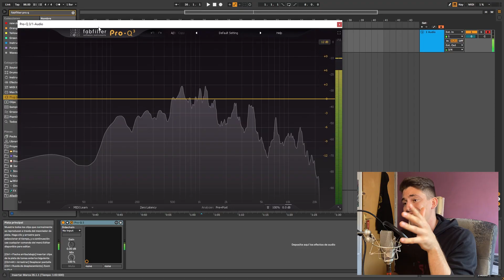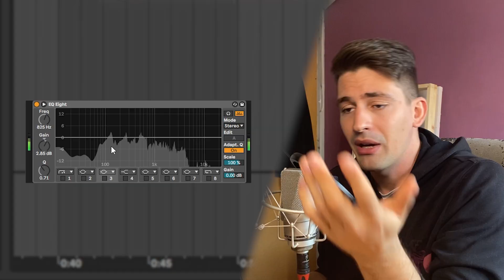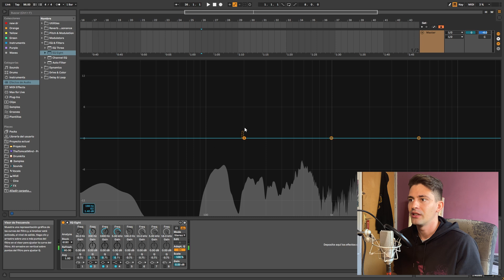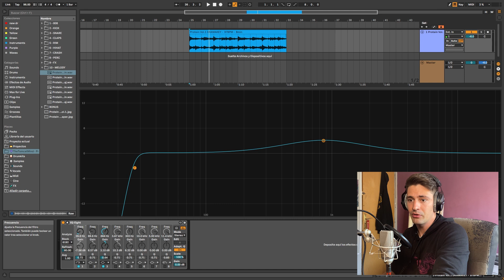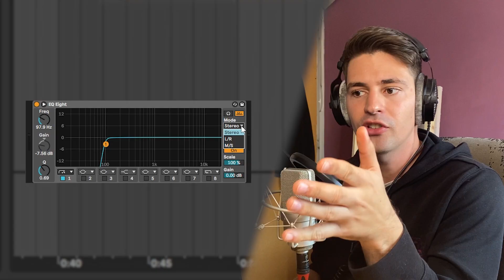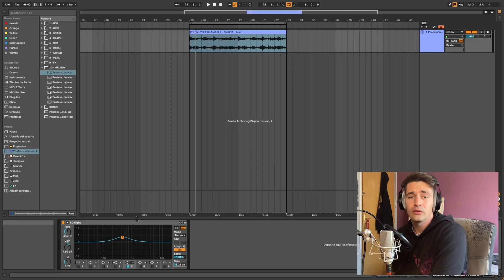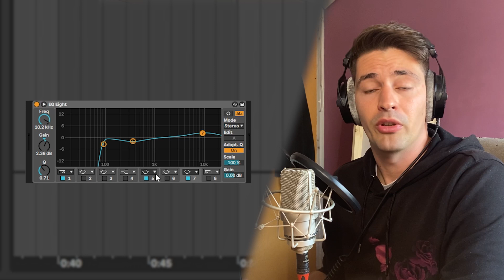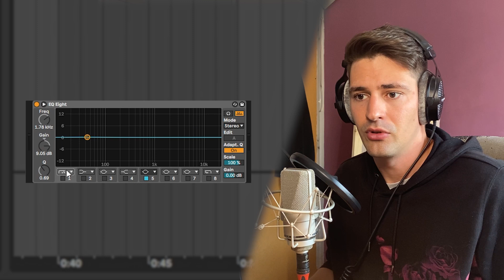👉 CÓMO ECUALIZAR en ABLETON LIVE ✅ Aprende a usar el Ecualizador.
En este tutorial en español de Ableton Live, aprenderás, que es un ecualizador, para que se usa, que es ecualizar, como ecualizar y como usar el ecualizador de Ableton (aunque es igual en todos) ✅

00:00 Índice.
00:25 ¿Qué es ecualizar?.
02:36 ¿Qué es un ecualizador?.
03:37 ¿Para que sirve un ecualizador?.
04:49 Cómo usar un ecualizador en Ableton Live.
05:54 Tipos de filtros y bandas.
10:13 Selección de frecuencias y gain.
11:08 La Q o ancho de banda.
11:37 Otros controles.
14:22 Caso práctico, ecualizando una voz.

¿Necesitas Mezclar o Masterizar tus temas?